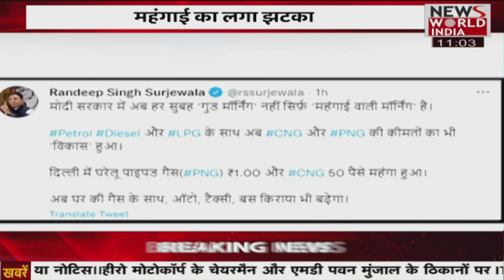यूपी की सभी बड़ी खबरें LIVE | Latest News | Hindi News | Breaking News । News World India